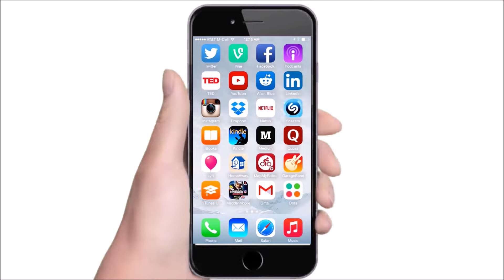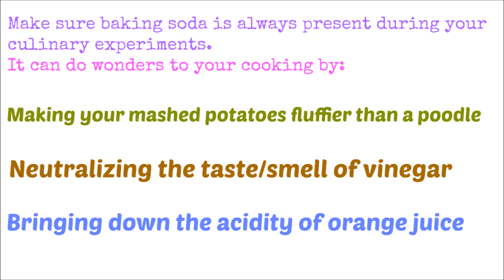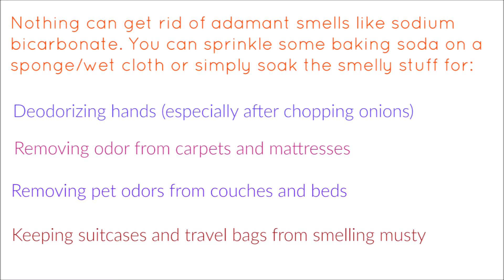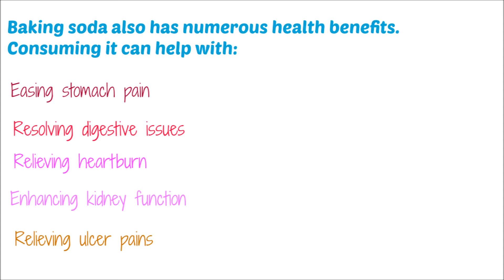9 Amazing Uses Of Baking Soda You Never Knew !!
9 Amazing Uses Of Baking Soda You Never Knew

Here I will show the amazing uses of baking soda you never thought of .
It is used for beauty benefits , health benefits and household works You will be amazed with the result